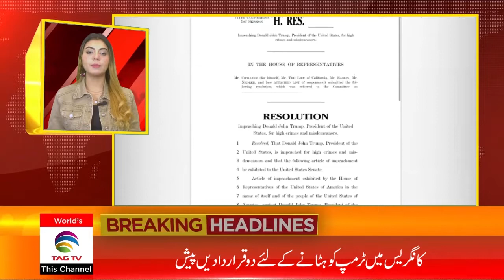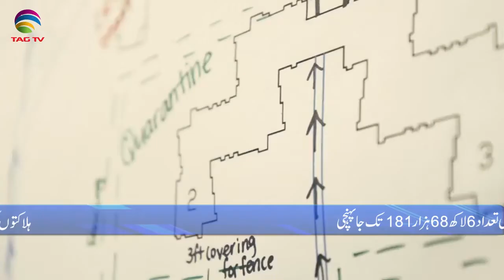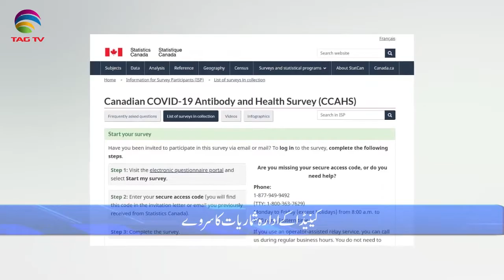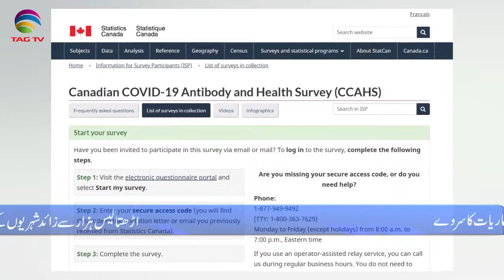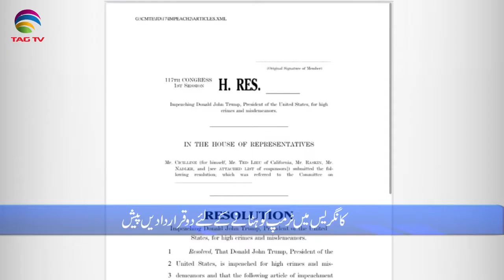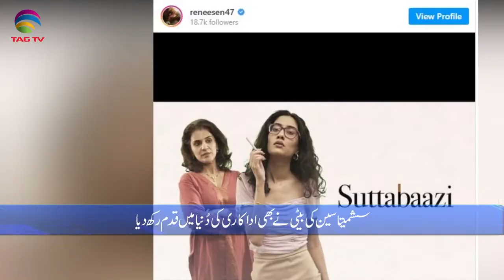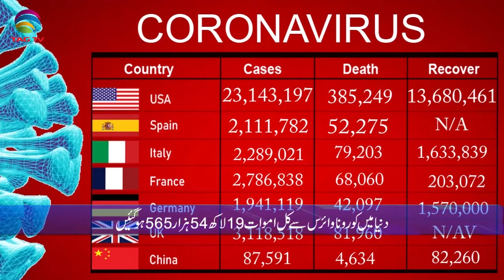International & Canadian News Bulletin in Hindi/Urdu - Jan 12, 2021